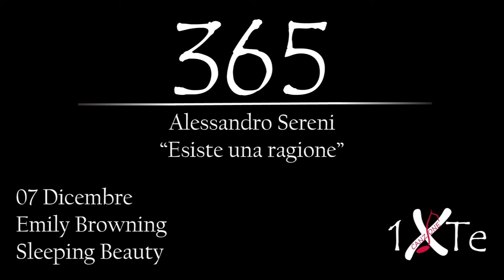Esiste una ragione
07 Dicembre 1988, nasce a Melbourne Emily Jane Browning (Melbourne, 7 dicembre 1988) è un'attrice australiana.
Interpreta il ruolo di protagonista nel film "Sleeping Beauty"